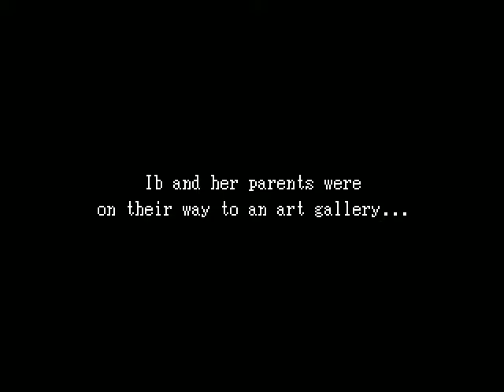Let's Play Indie Games: Ib. I Love The Museum.. Sometimes. Part 1.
Let's Play Indie Games: Ib. Museum adventures.